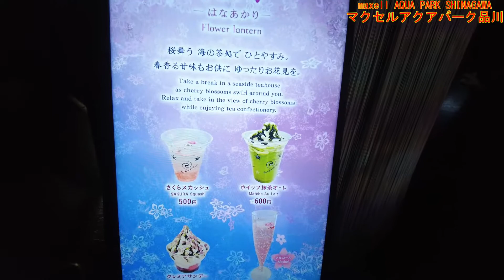【カピ活】桜舞う水族館(マクセルアクアパーク品川/maxell AQUA PARK SHINAGAWA)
春のアクアパーク品川は桜で満開。
NAKED SAKURA AQUARIUM(2022年3月12日～4月17日)

【場所/place】
maxellアクアパーク品川(maxell AQUA PARK SHINAGAWA)